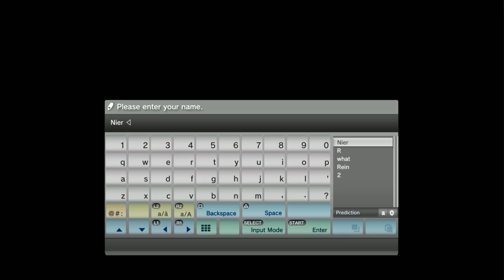Nier | ASMR Playthrough | Part 1/40: Convenience Store Defense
Really happy to be playing the game that made me a Yoko Taro fan for life, pretty much. Hope you enjoy it too! Also, in my opinion the audio mixing and editing on my videos have been kind of all over the place. This playthrough I'm going to be upping the audio of the game in general and also more while I'm speaking, so fingers crossed it works out well for ya!